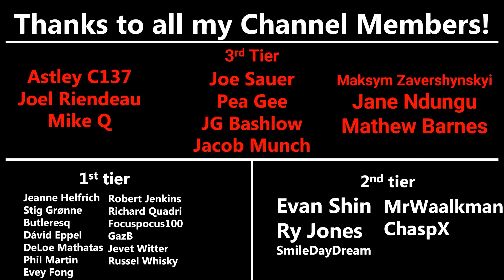Ukraine Collapses Defense At Key Russian Stronghold! | January 22nd